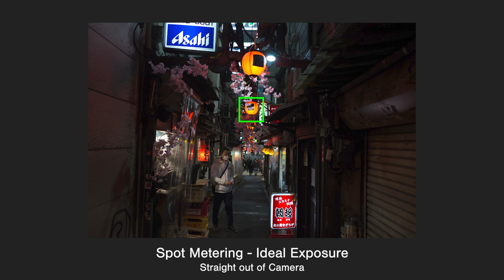The Best Metering Mode for Street Photography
There are a few options when it comes to metering modes, and in this video we try to explain them to some degree, while really focusing on the best one for street photography: evaluative metering. Of course, this is pretty subjective, and it's only our recommended way, but it has proven time and time again on our workshops to be the most reliable and easy-to-use metering mode. Check out the video!